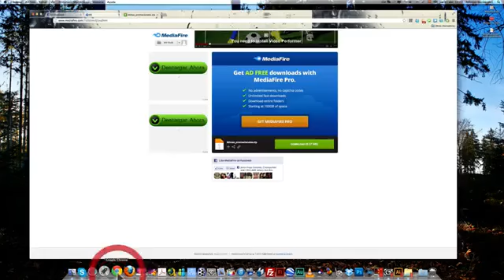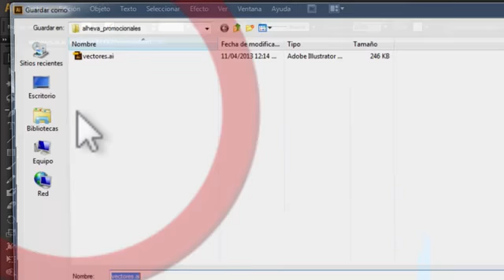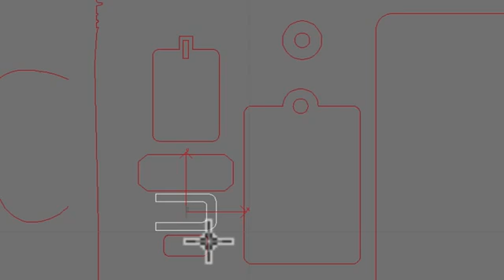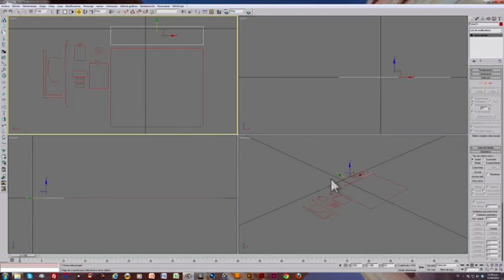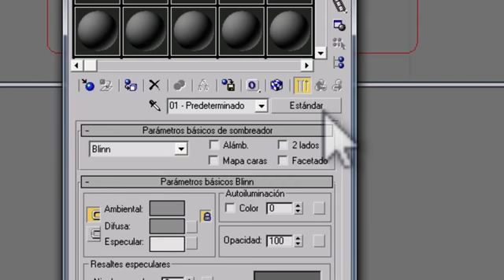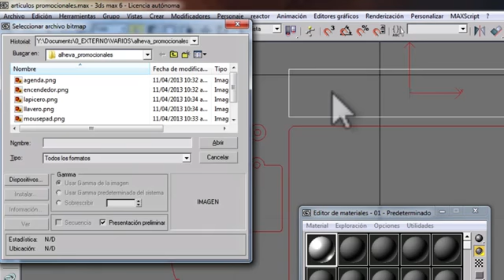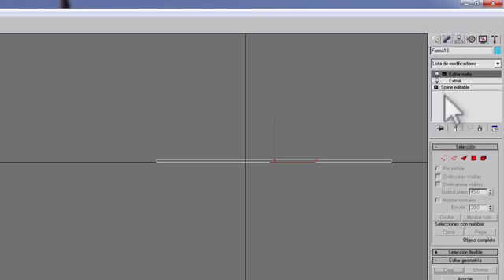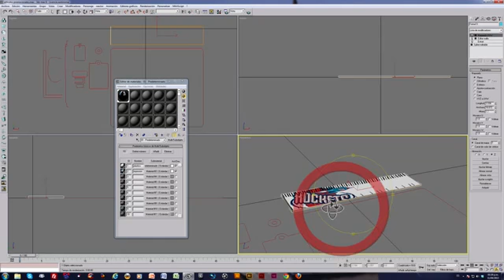VIDEOCURSO: 3DsMax/ Articulos promocionales. 1. (Regla)